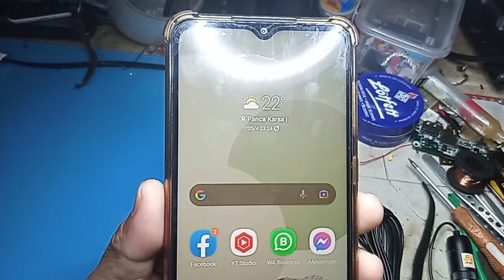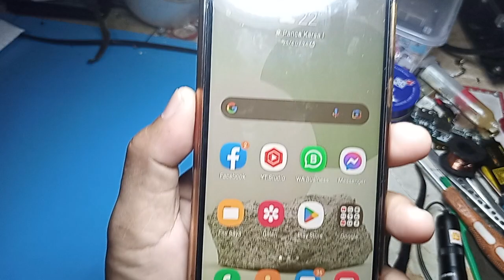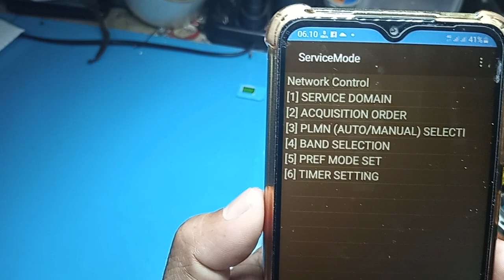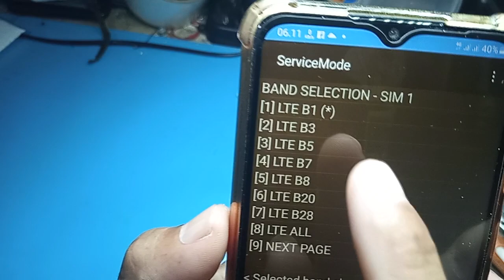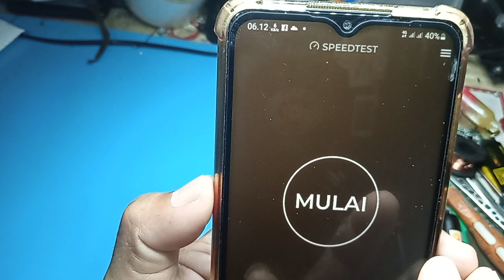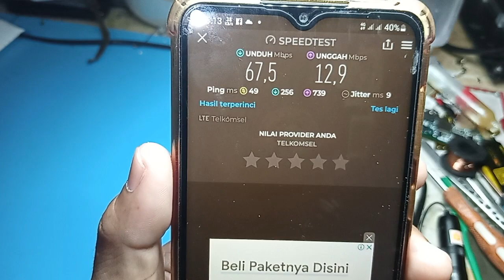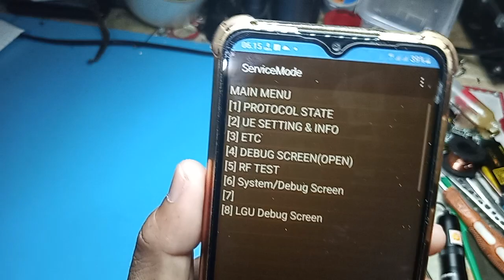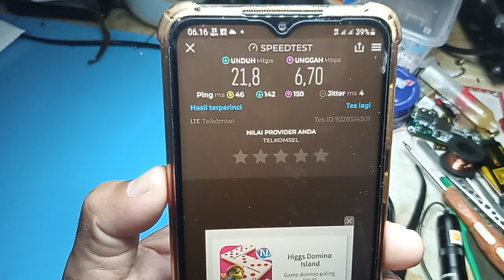cara mempercepat koneksi internet 4G hp samsung 2023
ini adalah video cara mempercepat koneksi internet 4G hp samsung 2023
sebagai contoh adadlah samsung A02 , untuk hasil speedtest tentu sangat berbeda antara diareal saya dan areal teman teman karena sangat dipengaruhi oleh kualitas tower dan jumlah pengguna tower masing masing.